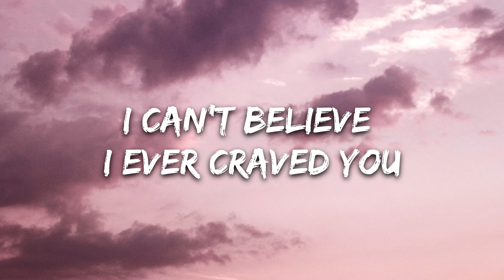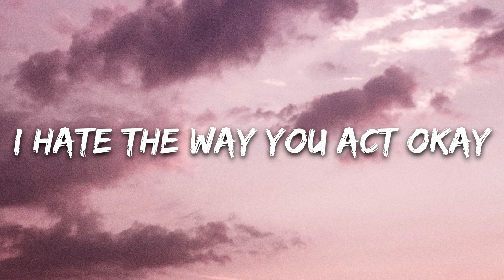Mickey Valen - Sick (Lyrics) feat. Page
🎤 Lyrics: Mickey Valen - Sick feat. Page

[Verse-1]
You make me sick, you piece of shit
I can’t believe I ever craved you
Sold your guitar, left in my car
And I bought something to replace you

[Pre-Chorus]
I hate the way you say my name
Now I know your mouth ain’t clean
I hate the way you act okay
While I’m here burning my sheets

[Verse-2]
Mad at me, how could I
Ever trust somebody like a gemini?
Erasing you from memories
Gon’ light some palo santo, clear my energy

[Pre-Chorus]
You shared your body
Like a vending machine